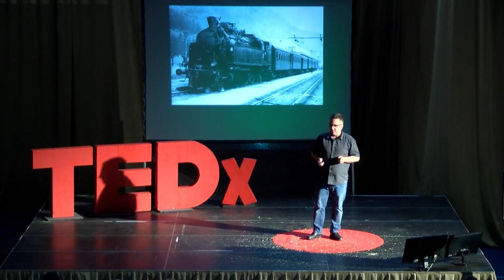Turizem potrebuje petzvezdnične vodnike | Matjaž Podlipnik | TEDxKranjskaGora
Matjaž Podlipnik je licenciran turistični vodnik, predsednik Turističnega društva Dovje-Mojstrana in eden od vodij izobraževanja za regionalne turistične vodnike Julijskih Alp, ki pravi, da turistični vodnik ni zgolj poklic, ampak poslanstvo. Živi v Mojstrani, pod Triglavom, in se vsak dan tako ali drugače srečuje z Jakobom Aljažem, ki nas vedno znova opomni, da je treba imeti svojo domovino rad. Matjaž Podlipnik je licenciran turistični vodnik, predsednik Turističnega društva Dovje-Mojstrana in eden od vodij izobraževanja za regionalne turistične vodnike Julijskih Alp, ki pravi, da turistični vodnik ni zgolj poklic, ampak poslanstvo. Živi v Mojstrani, pod Triglavom, in se vsak dan tako ali drugače srečuje z Jakobom Aljažem, ki nas vedno znova opomni, da je treba imeti svojo domovino rad. This talk was given at a TEDx event using the TED conference format but independently organized by a local community.